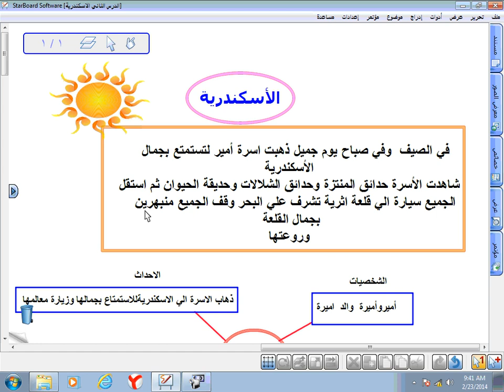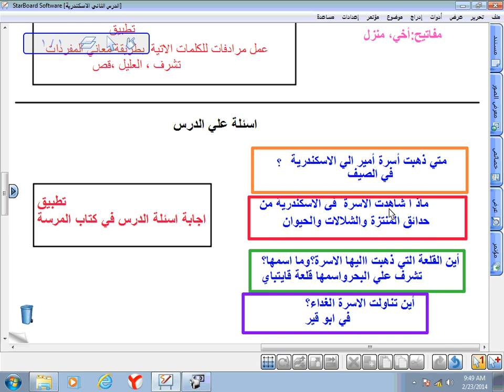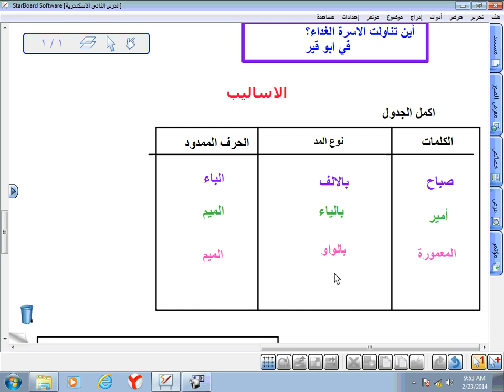الاسكندرية للصف الثالث الابتدائي